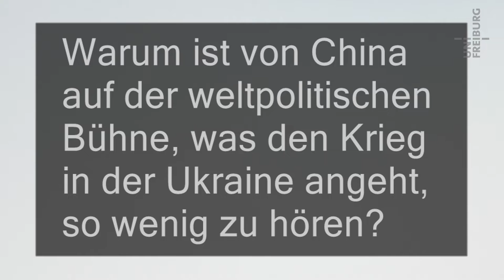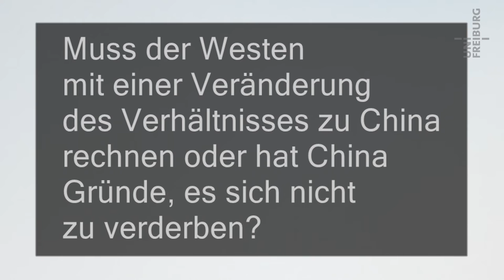Die Haltung Chinas - Daniel Leese - Universität Freiburg